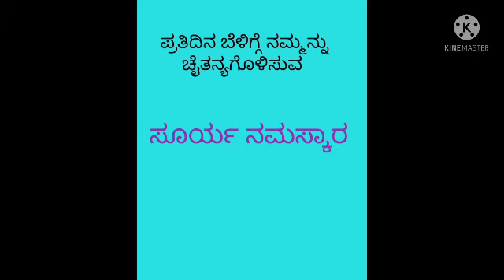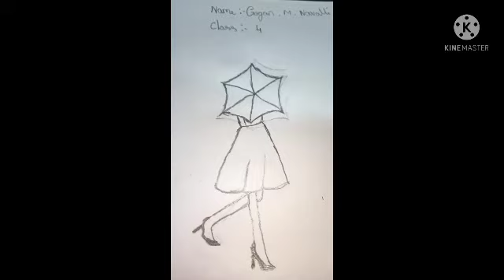ಶ್ರೀ ಶಾರದಾ ಪಬ್ಲಿಕ್ ಶಾಲೆ,ಅಣ್ಣಿಗೇರಿ.ಮಕ್ಕಳ ಸಂಸ್ಕಾರ ಶಿಬಿರ ಆನ್ ಲೈನ್